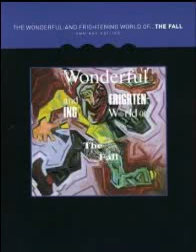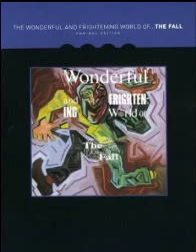The Fall - No Bulbs (Janice Long Session)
From "The Wonderful And Frightening World Of"
2010 Omnibus reissue CD 3 track 09
Recorded 9 September 1984, first broadcast 17 September 1984